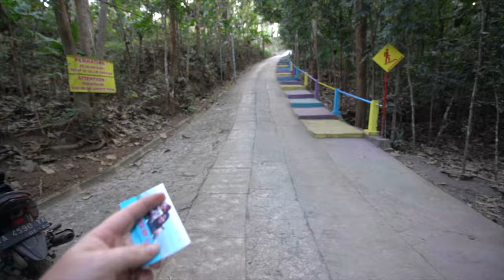2 Unusual Things to Do in YOGYAKARTA (Java Island Indonesia)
The main things to do when in Yogyakarta are to visit the 2 temples of Borobudur and Prambanan, but while you are in Yogyakarta you could also visit some of the lesser known, more local activities.

In this video we explore 2 of the more unusual things to do in the Yogyakarta area by visiting the "chicken church" near Borobudur, which is a very unusual house of prayer, and Kopi Klinik which as the name suggests is a clinic for coffee.

Want to know more? Then I hope you enjoy watching this video.

Not interested in the Chicken Church? Skip ahead:
6:09 Kopi Klinik

Looking for accommodation in Yogyakarta? I stayed at an AirBnB.